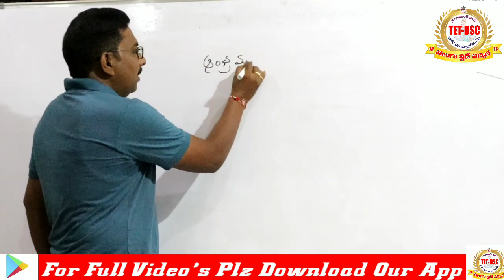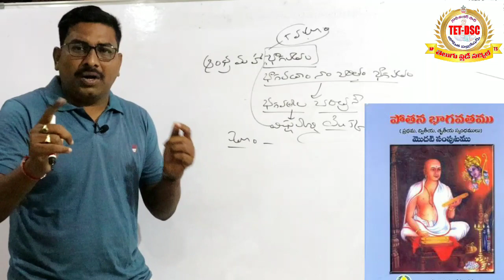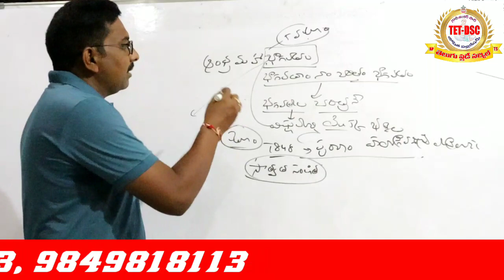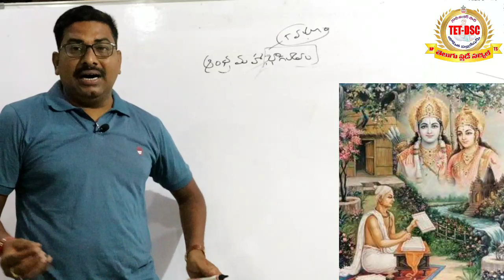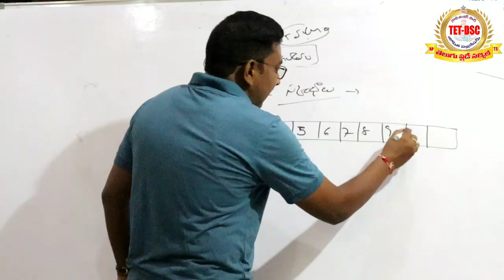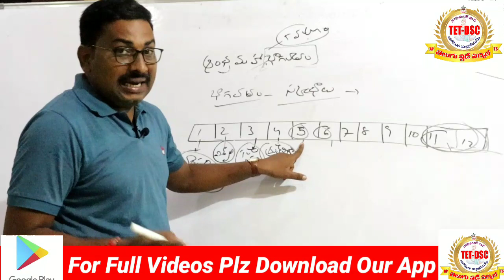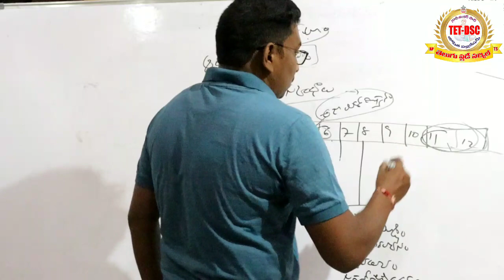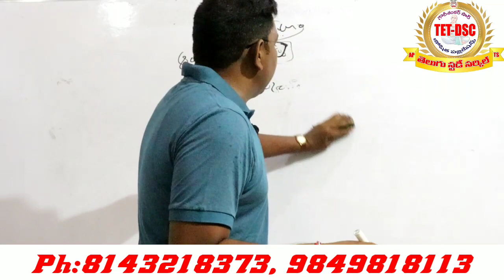పోతన భాగవతం @TET-DSC@JL&DL@NET&SET@GURUKULA, TGT &PGT